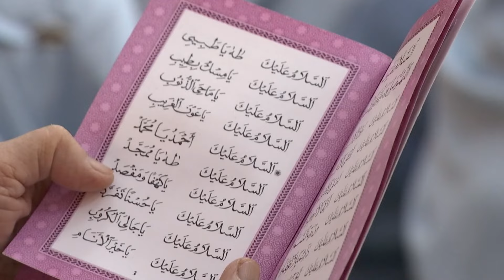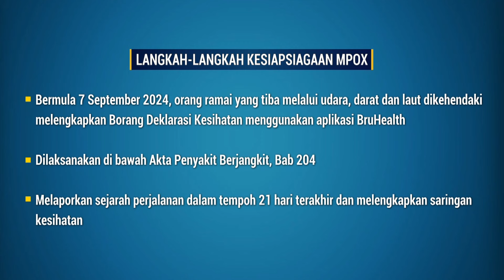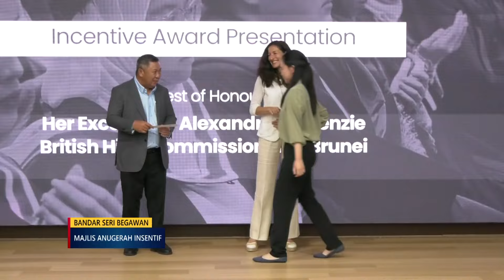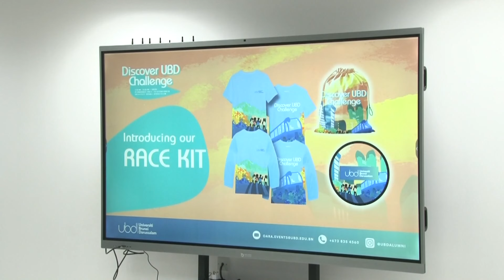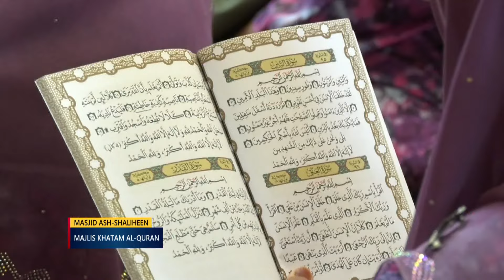Berita Jam 9, 07 September 2024